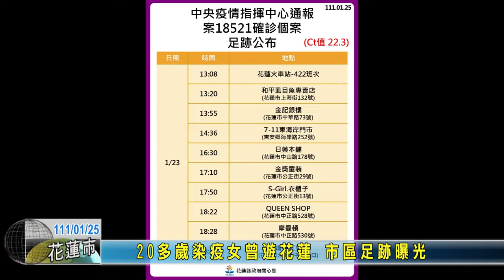20220125 03 20多歲染疫女曾遊花蓮 市區足跡曝光